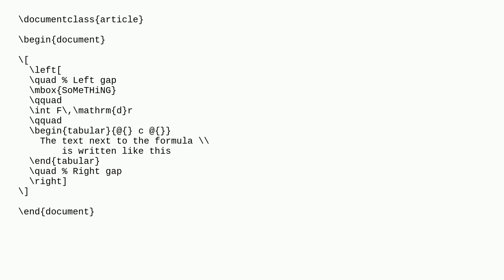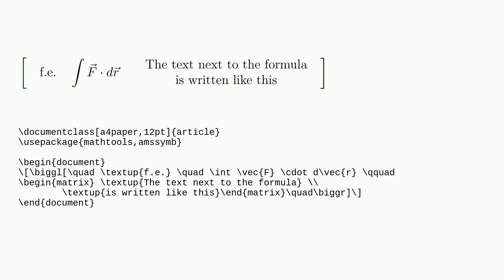Tex: How to write something in between " "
How to write something in between " "

A special thanks goes out to the awesome community

  formatting